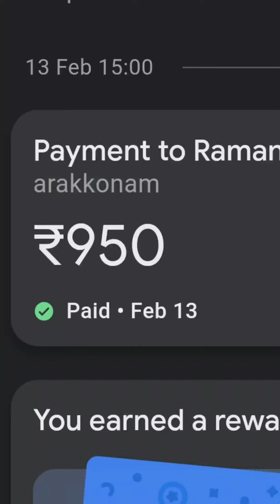வெறும் 6 நாளில் முட்டை வைத்தது எப்படி || diamond dove layed egg within 6 days